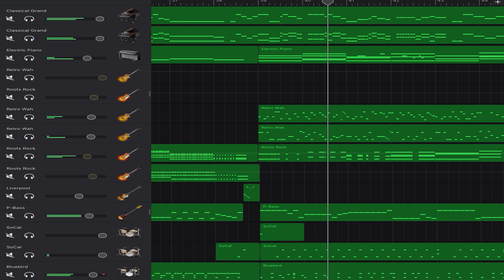【耳コピ途中まで】ドラマツルギー / Eve (GarageBand)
なんか久々。

↪︎最終更新日(2023/7/24)
【関連動画】

●関連の再生リスト↓
475本目の動画

初投稿から1651日目(2024/4/11)
5周年まで176日

【nana】耳コピしたのを使って歌えるってよ

【更新されやすいプレイリスト】

【質問や依頼について】
・有償依頼受けておりません
・耳コピした曲のデータは悪用しないのであれば共有できます。(Discord)
・耳コピして→個人的に好きな曲じゃないとしません。(時間がかかるため)
【軽く自己紹介】
誕生日3/18
いつの間にか女の子になっていたい
趣味: 耳コピ お絵描き ゲーム
ピアノ弾けません
ボカロPなるかもしれない
【どうでもいい話】
更新頻度上げたい